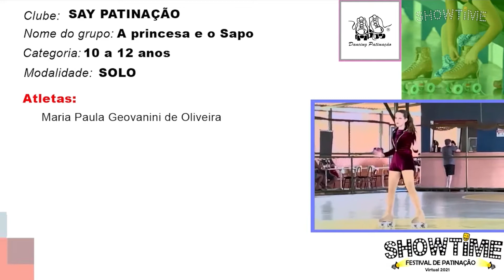Show Time 2021 Parte 01 PRINCESA E O SAPO MARIA DE PAULA 10 A 12 ANOS